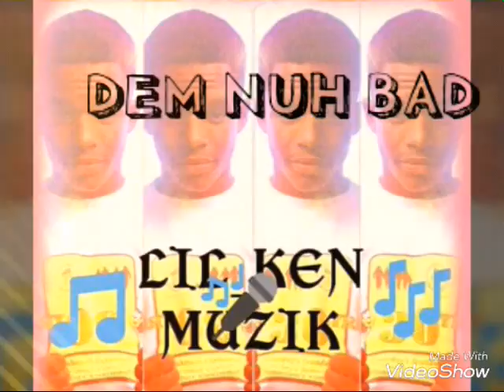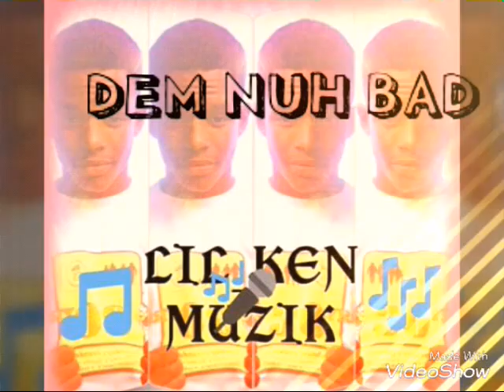Lil_Ken Ft. Tice Action Figure(Dem Nuh Bad)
Y.G.M (I.V.M Records)